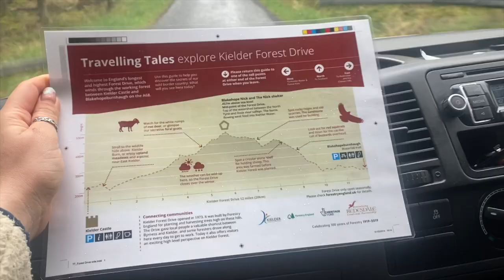A weekend in Northumberland | NLAND 250 | Vanlife Vlog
Join us on our adventure as we travel around Northumberland, hitting the sites on the NLAND250 in our campervan, Tilly.